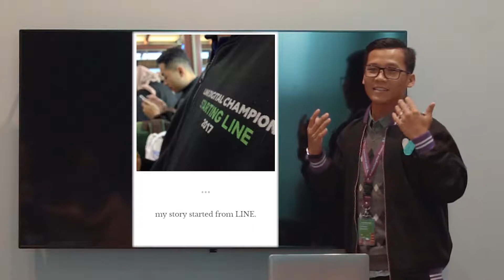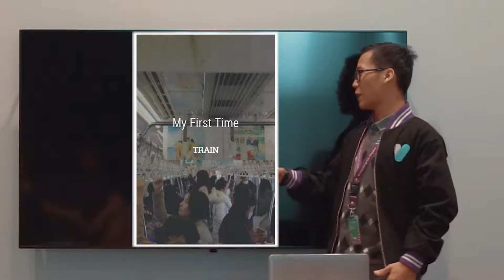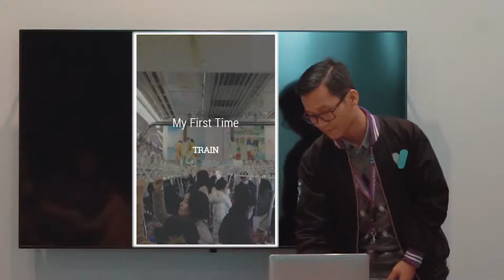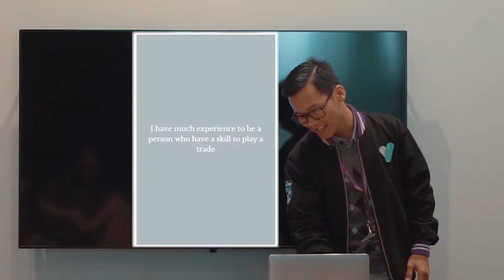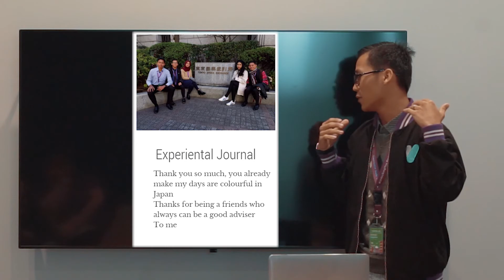VOOYA X Starting LINE Japan Graduation – Hilman Saputra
The Graduation is the post-trip session in which every participant gives a stellar presentation about what they have learned and new experience they have gained after the 5-day experiential study tour.

UnlockingYou Project Tokyo
11-15 February 2018

What did they do during the 5-day experiential journey in Tokyo?
- Duel with Sumo
- Taiko Workshop at Taiko Lab Asakusa
- Japanese Tea Ceremony and Yukata Wearing Workshop
- Stock Trading Simulation at Tokyo Stock Exchange
- Anime Bento Workshop
- LINE HQ Visit

Vooya aims to assist the young generation (from Junior and Senior High to College and Degree Holders) to find their true passion by experiencing multidisciplinary subjects first-hand.

Interested to have your first experiential study tour to discover your passion?

Vooya - Passion without Borders
Darmawangsa Square, Jakarta